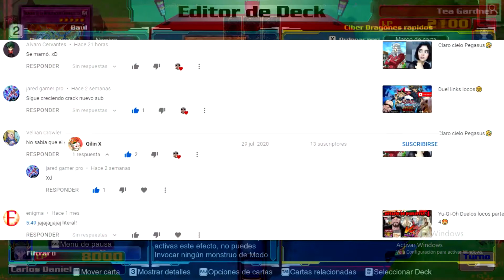Yu-Gi-Oh-Duelos locos parte 8🥵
Parte 8 Usando la baraja del Ciber Dragón, Y con el objetivo de lograr el famoso ,OTK osea terminarlo en 1 turno, acompáñame quédate al final para  Unos saludos, y unos cheetos gracias y empecemos